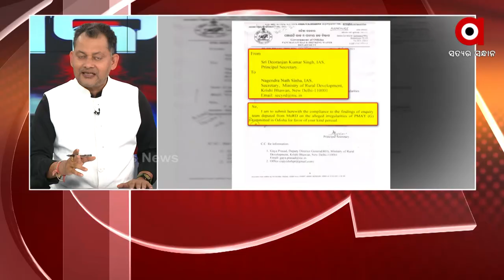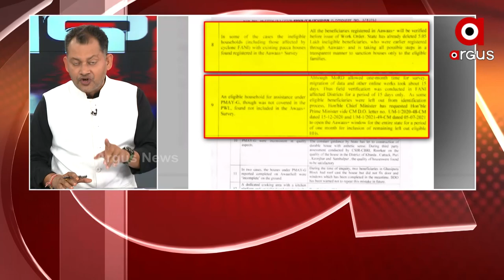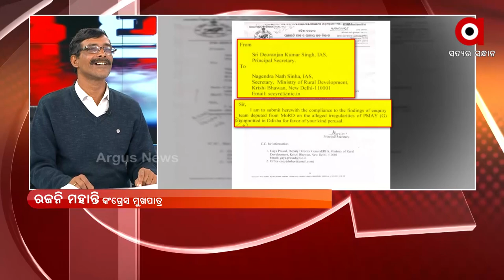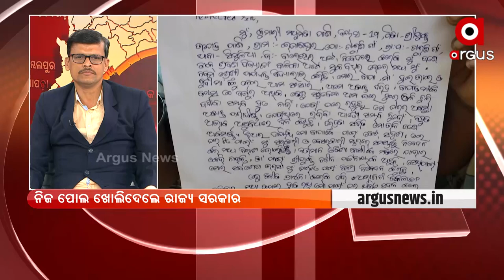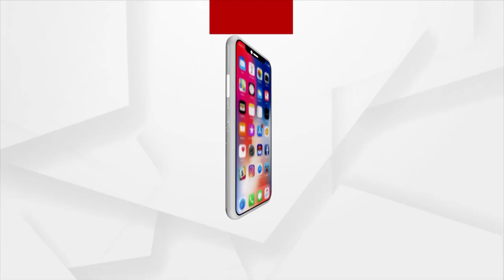ପ୍ରଶ୍ନକାଳ : ପକ୍କାଘର ହେରାଫେରୀ | ArgusNews